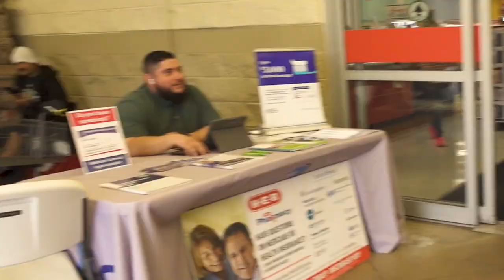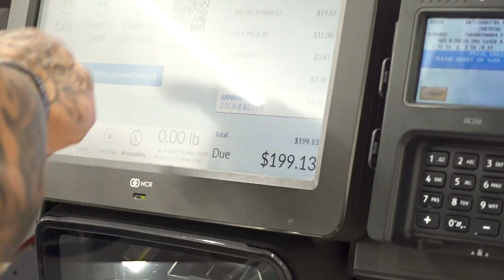GROCERY HAUL WITH STAX!! | STAYING ON DIET?? | Day in the Life of STAX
WUSSUP BABAYY!!

HIT THIS LINK BELOW TO GET YOUR BLOODWORK STARTED AND CHANGE YOUR LIFE FOR THE BETTER!